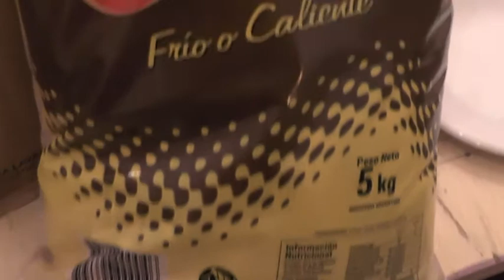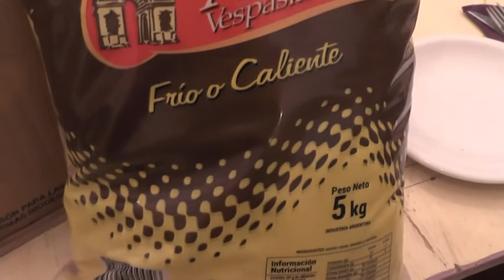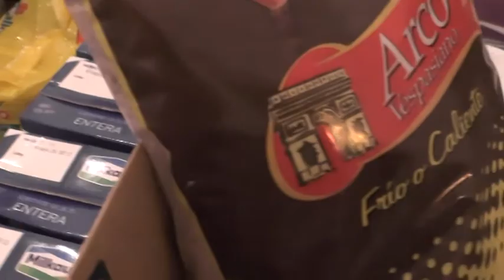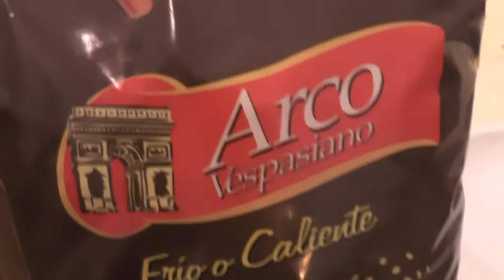SEBASTIÁN LEZCANO – CLAUDIA GUERRINI – MARÍA ROSA PERREN DE PRIMO – INTEGRANTES PEÑA PALOMO USURIAGA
LA PEÑA ROJA SCC REALIZA UNA COLECTA PARA TÍA MARGARITA